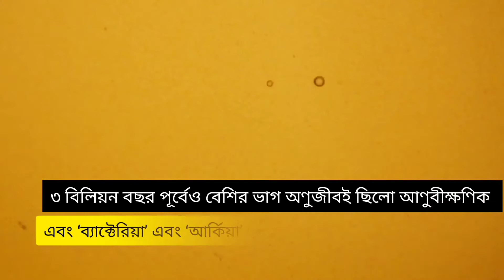আমরা কি ব্যাকটেরিয়ার রাজত্বে বাস করছি? | Where do humans and bacteria live? | Md Nayem khan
এই ভিডিও টির মাধ্যমে জানতে পারবেন আমরা ব্যাকটেরিয়ার রাজত্বে বাস করছি নাকি ব্যাকটেরিয়ারা আমাদের রাজত্বে বাস করছে।

ধন্যবাদ।😀